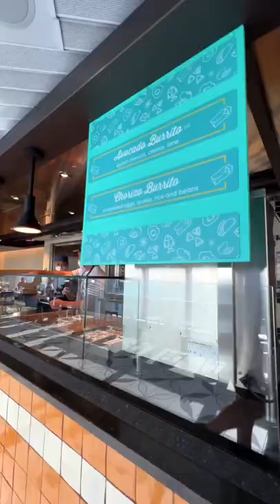24 hour food hall on Virgin Voyage cruise!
Virgin Voyages Galley Food hall!

💰See the latest DEALS for Virgin Voyage with Cruise Critic!